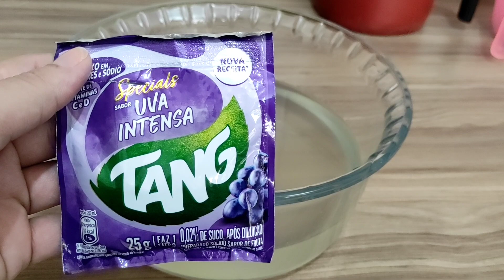100% COM ÁGUA 😱😍 GELADINHO CREMOSO E ECONÔMICO PRA FATURAR MUITO 🤑 NÃO FIQUE SEM DINHEIRO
Não fique sem dinheiro 🤑 FATURE alto com essa receita 😍

Ingredientes:

2 xícaras de açúcar
1 Colher de sopa de liga neutra
2 litros de água